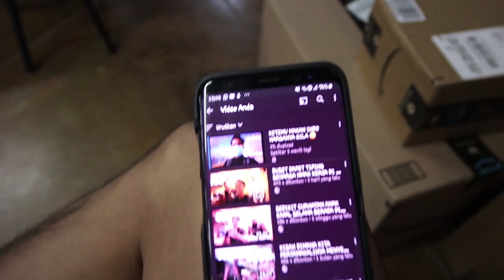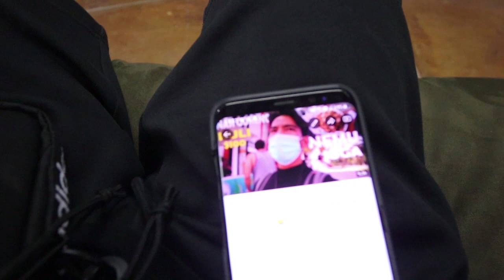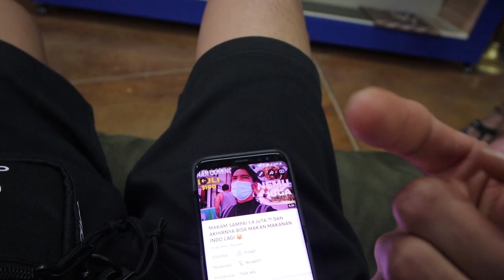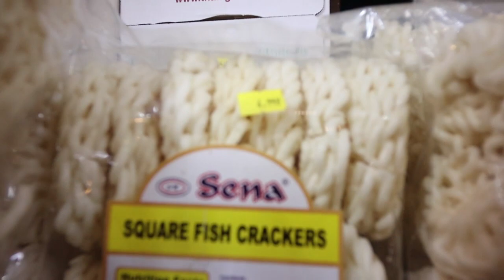KEHIDUPAN ANAK KAPAL DI LUAR JAM KERJA YA SEPERTI INI !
terimakasih buat kalian yang sudah menonton video2 aku selama ini tanpa kalian aku gk bakal ada sampai disini semoga video2 aku bisa ngebantu kalian yg pingin kerja di kapal pesiar. follow juga akun dibawah, GERATIS!!

thank you guys jgn lupa juga dukung gua untuk lebih semangat membuat konten, ya terkadang mager haha caranya gampang cuma SUBSCRIBE,LIKE & SHARE videonya agar teman2 kalian yg gk tau kehidupan di kapal aslinya kek gimana